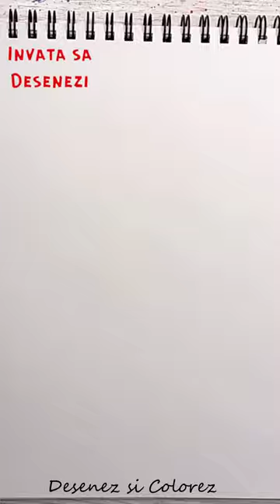🎅DESENEAZA pe MOS CRACIUN Usor - Desene de CRACIUN🎅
Sa nu pierdeti nici un video din cele noi pe care le postez Zilnic!!*** 😃🍩💕